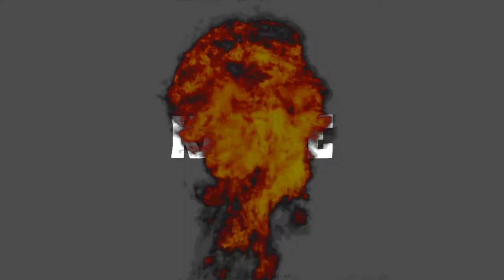KayCee Ft Selk Daddy - Serie Beatkillers (CrazyTurkViDeoS)